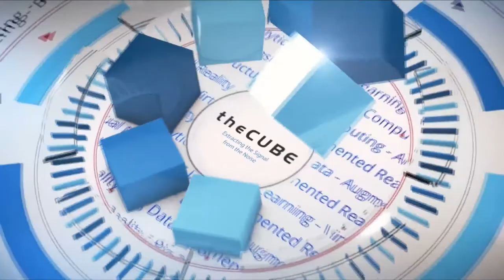Dan McConnell, Dell EMC | Dell Technologies World 2018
Dan McConnell, VP, Dell EMC joins CUBE hosts Stu Miniman (@stu) and John Walls (@JohnWalls21) at Dell Technologies World 2018 in Las Vegas, NV

How VxRack Flex is bringing scalability to hyperconverged infrastructure

Why do-it-yourself if you don’t have to? The trend is for faster, simpler and more flexible as the nuts and bolts of system architecture become buried deeper and deeper under the hood.

“We’ve quickly determined we can drive much better customer experience, much better customer outcomes as we lean more towards an appliance or an engineered system versus a do-it-yourself kind of model,” said Dan McConnell (pictured), vice president of the Converged Platform & Solutions Division at Dell Technologies Inc.

McConnell spoke with Stu Miniman (@stu), and John Walls (@JohnWalls21), co-hosts of theCUBE, SiliconANGLE Media’s mobile livestreaming studio, at the Dell Technologies World event in Las Vegas. They discussed Dell EMC’s new VxRack Flex rack-scale hyperconverged infrastructure that incorporates its ScaleIO virtual SAN software product, which has been removed from standalone sale. (* Disclosure below.)

VxRack Flex = HCI, plus agility, scale and storage consolidation
“With ScaleIO, what we’re trying to do is push it more into an appliance model, push it more into rack scale model — VxRack Flex. There’s an outbound shift away from … what was ScaleIO as a software only and into more of an engineered system appliance offering,” McConnell said.

Dell EMC is already the leader in the converged systems market with a 31.1 percent market share. This is mostly driven by HCI sales, which showed a year-over-year growth of 149 percent for the company, faster than the median market.

“We’ve got customers from four nodes, all the way up to … large enterprise customers over a thousand nodes,” McConnell stated.

Adjusting to the needs of such a diverse client base is challenging, and Dell EMC takes a portfolio approach to meet each customer’s needs.

“We’ve got what are multiple different consumption models, one that is an appliance, this is the server, the hardware, the software, lifecycle managed in an appliance. And then the next layer is what we call rack scale … what rack scale does is include the networking components in that engineered system attribute,” McConnell said. “We’ve got, when you talk about scalable, up to a thousand nodes, literally 30 million [input/output operations per second], right? So, performance, I think we’ve got it covered.”

Watch the complete video interview below, and be sure to check out more of SiliconANGLE’s and theCUBE’s coverage of the Dell Technologies World 2018 event. (* Disclosure: Dell Technologies Inc. sponsored this segment of theCUBE. Neither Dell nor other sponsors have editorial control over content on theCUBE or SiliconANGLE.)